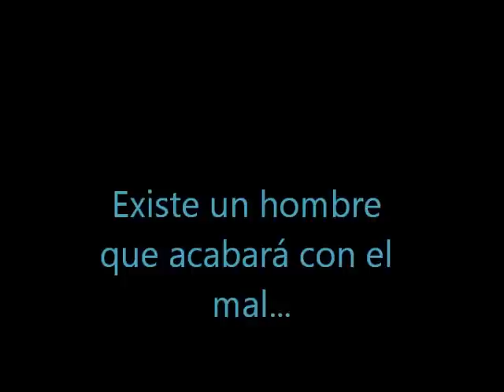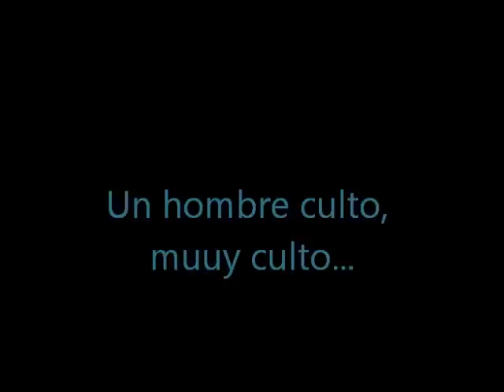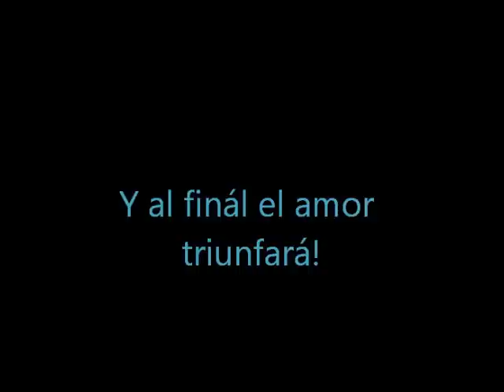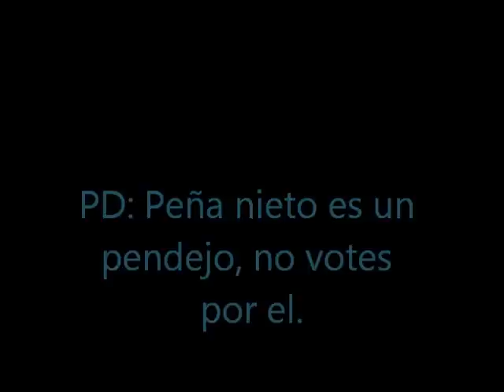PEÑA NIETO: LA PELICULA (THE MOVIE)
Proximo lanzamiento de televisa y carlitos salinas productions.
Peña nieto: la pelicula, una pelicula de amor, pasion, traicion, rencor, situaciones divertidas, humor blanco, promociones a televisa, porno y muchas situaciones mas.
Actuacion especial de AMLO como MALO. Direccion de camaras: Enrique Segoviano.

Nota: Disculpen la calidad, es que el puto movie maker no me deja guardar en hd jajaja.